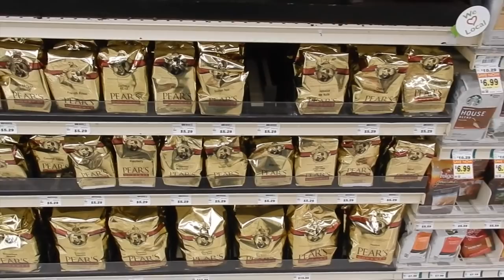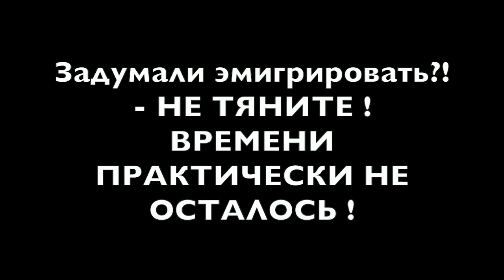Парк Омаха Neale Wood как американцы проводят выходные